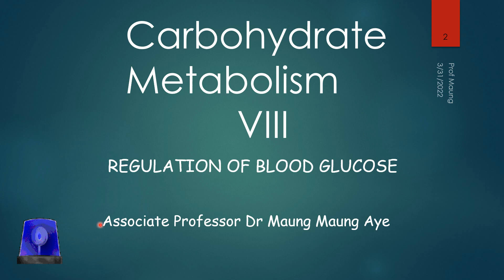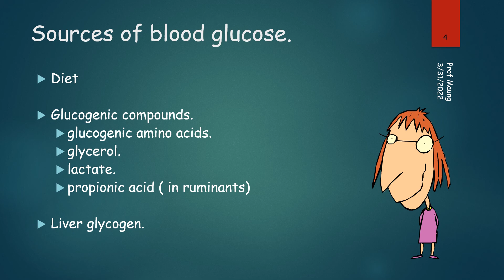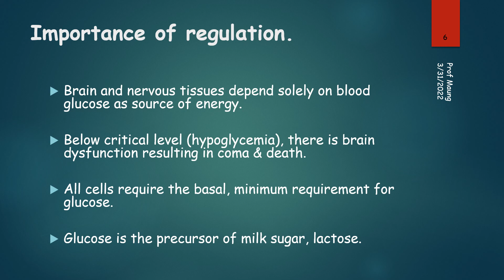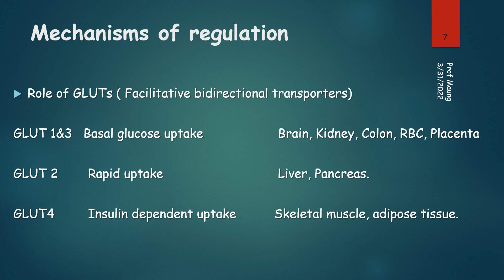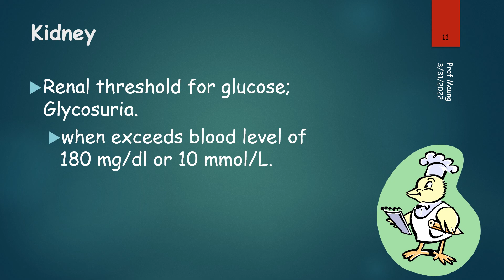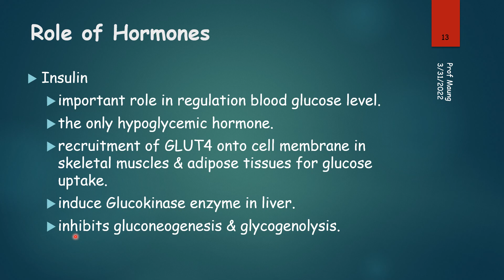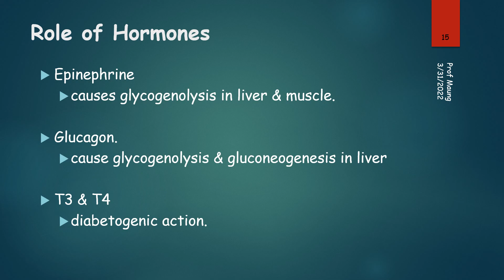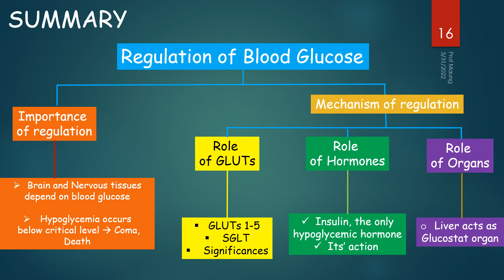Regulation of Blood Glucose level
Biochemistry Lesson for medical students.
Carbohydrate Metabolism VIII: "Regulation of Blood Glucose Level"